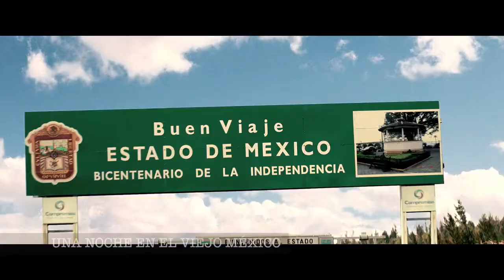Ventana del Cine Madrileño 2015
Ventana del Cine Madrileño es una iniciativa puesta en marcha por la Comunidad de Madrid y la Asociación Madrileña Audiovisual (AMA) que cada año invitará a delegaciones de productores y profesionales del cine de otras partes del mundo a visitar Madrid con el fin de impulsar posibles coproducciones y otras oportunidades de colaboración con productores de nuestra región.